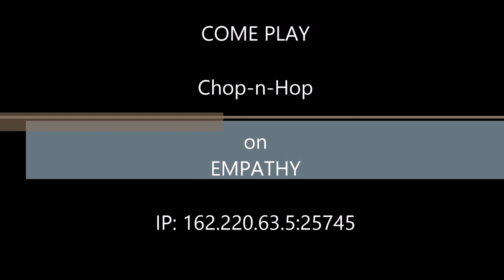CHOP-N-HOP MINECRAFT MINIGAME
New minigame Chop-n-Hop for my server Empathy. BUILD EACH OTHER UP! Our server IP is 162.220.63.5:25745. BUILD EACH OTHER UP!